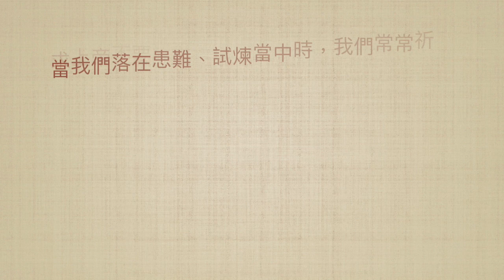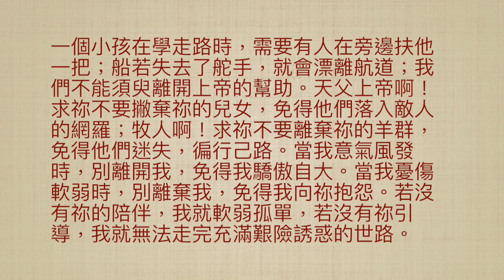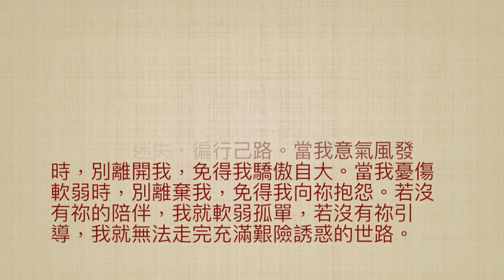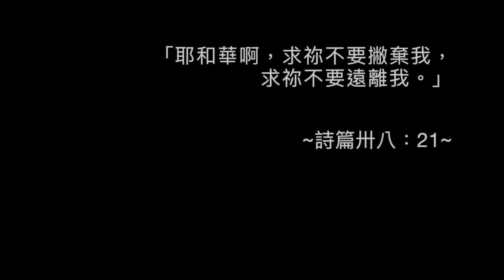司布真 每日靈修：詩篇三十八：21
經文: 「耶和華啊，求祢不要撇棄我，求祢不要遠離我。」（詩篇卅八：21）

當我們落在患難、試煉當中時，我們常常祈求上帝不要離棄我們，但是我們卻忘記我們要隨時這樣禱告。無論我們多麼屬靈聖潔，我們每時每刻都需要上帝的扶持。無論在順境逆境，無論是失意或成功，我們都要禱告：「上帝啊，不要撇棄我，只有祢的扶持，我才得平安。」
        一個小孩在學走路時，需要有人在旁邊扶他一把；船若失去了舵手，就會漂離航道；我們不能須臾離開上帝的幫助。天父上帝啊！求祢不要撇棄祢的兒女，免得他們落入敵人的網羅；牧人啊！求祢不要離棄祢的羊群，免得他們迷失，徧行己路。當我意氣風發時，別離開我，免得我驕傲自大。當我憂傷軟弱時，別離棄我，免得我向祢抱怨。若沒有祢的陪伴，我就軟弱孤單，若沒有祢引導，我就無法走完充滿艱險誘惑的世路。
「耶和華，求祢不要遠離我，我的求主啊，求祢快來幫助我。」（詩廿二：19）

「救我的上帝啊，不要丟掉我，也不要離棄我。」（詩廿七：9）